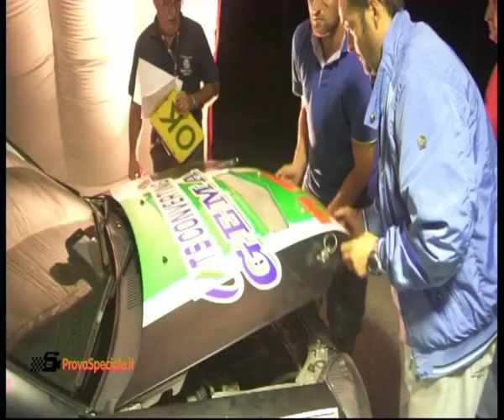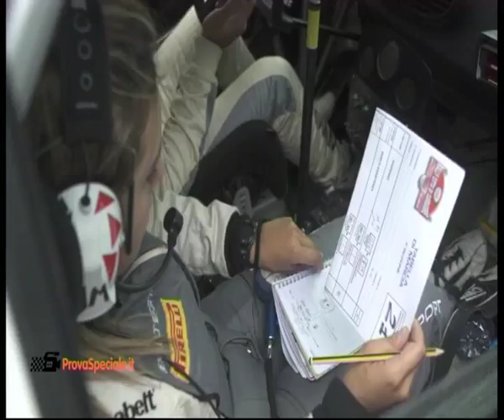Tg Sport 28/09/2015